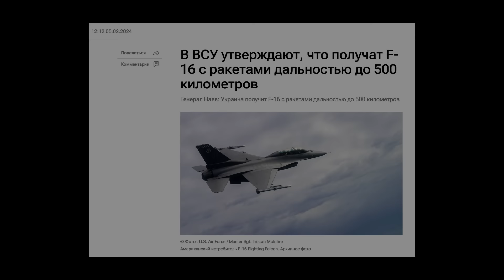ВСУ на F-16 будут уничтожать оккупантов на расстоянии 500 км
Повысить эффективность Омов:
BTC - bc1q9h2r267ry99pfs38cyceyglu3ayrsalyr9u48z
ETH - 0xa4e62Aeb9970f28F57fB2CEfE9D26b3690e388De